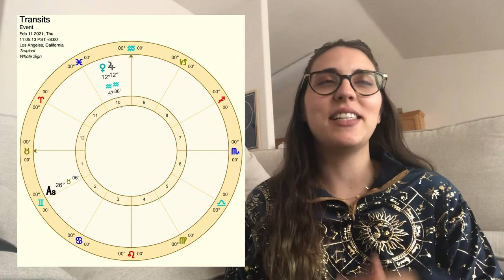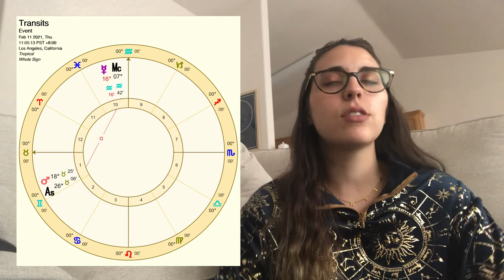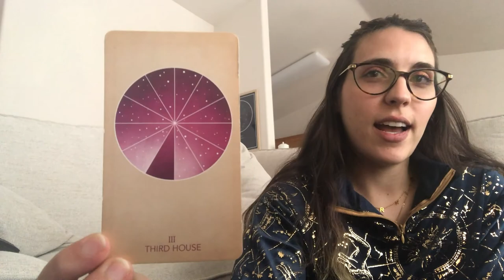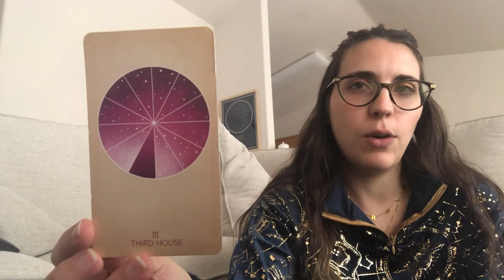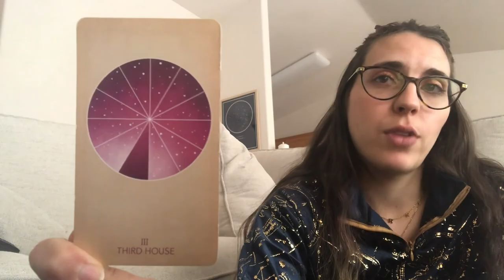Aquarius New Moon 2021 Astrology Forecast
AQUARIUS NEW MOON ASTROLOGY FORECAST with Ellen Aura

The Aquarius New Moon will take place on Thursday, February 11th, with its peak time of 11:04AM PST. With a ton of Aquarian energy, this lunation invites us to explore our mental capacity and communication dynamics. The meditation we recommend during this time is Meditation & Healing for Mental Health & Emotional Prosperity with Lili Reyes, on Thursday, February 11th at 5PM PST.

Connect with @liberateurself & @ellen.aura on IG